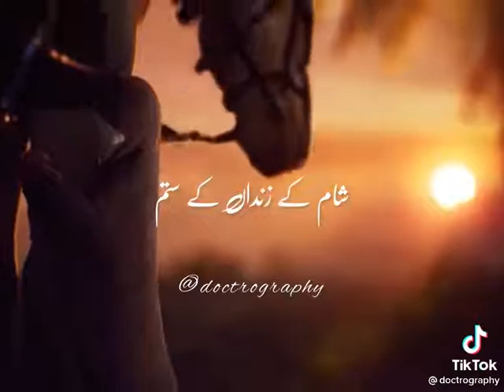Baba Baba(Apne Ghum Tum Bhi Sunao) Whatsapp Status